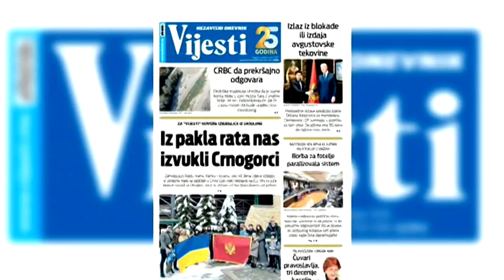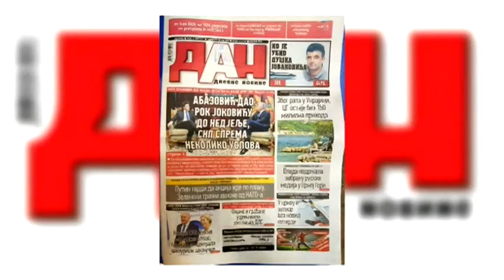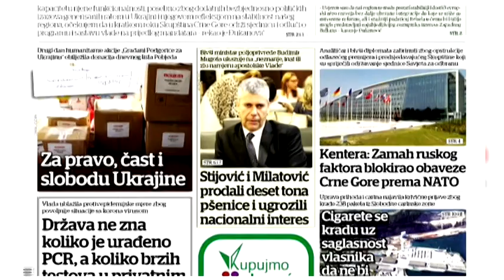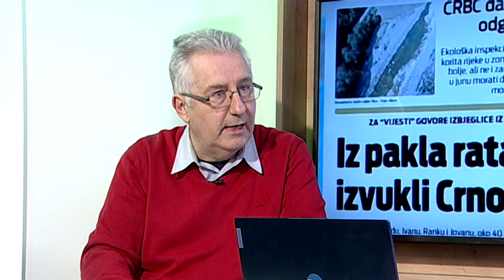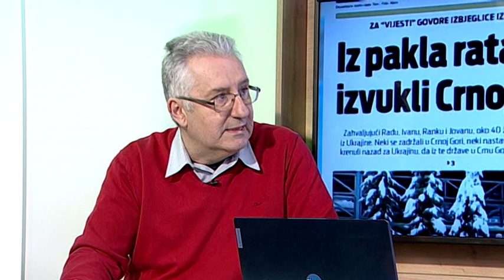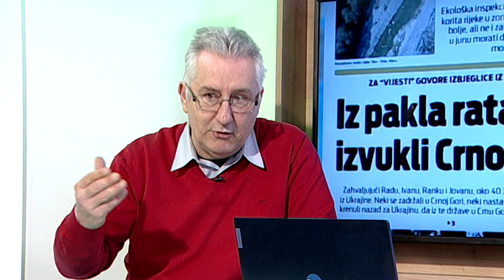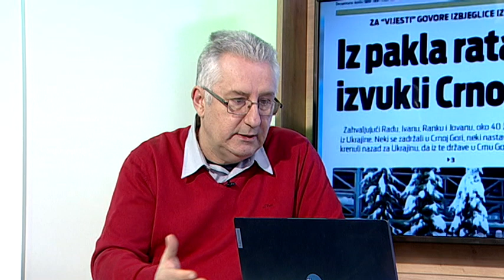BOJE JUTRA - Pregled štampe (Zoran Radulović) | Vijesti Online